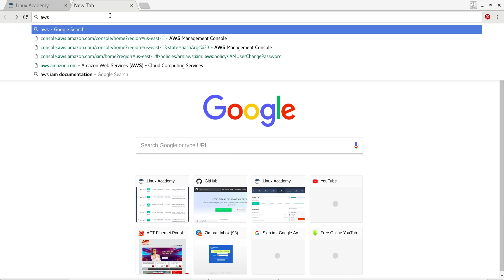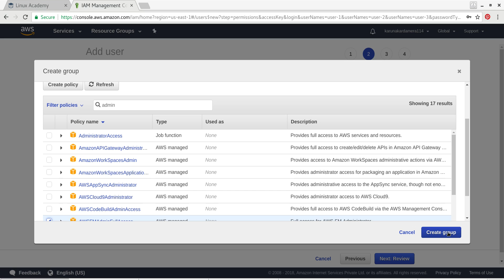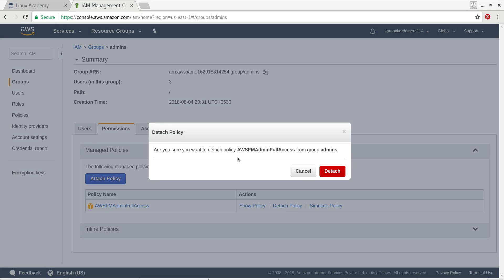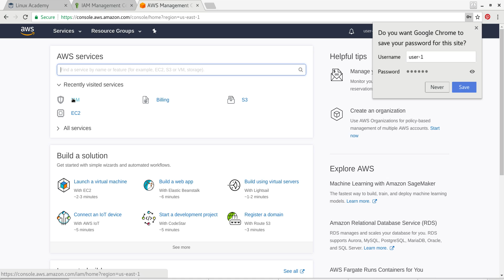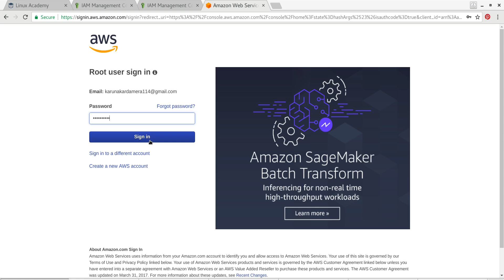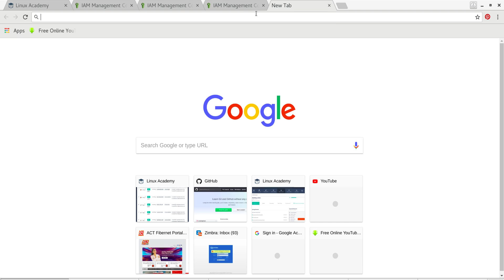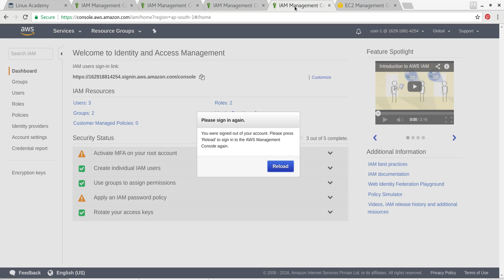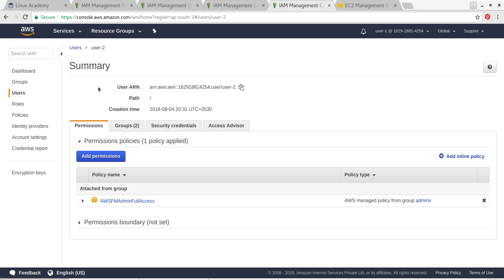AWS IAM implimentation(permissions)